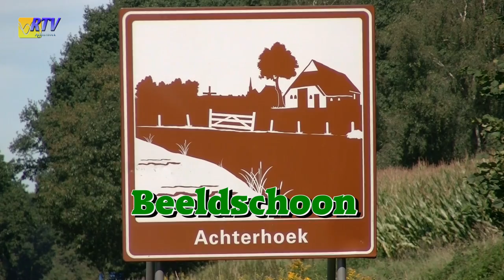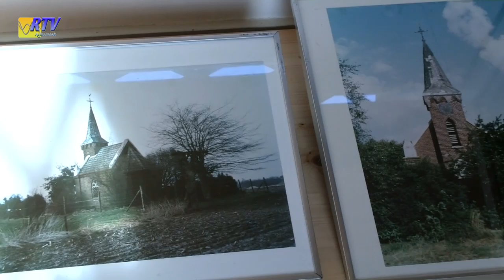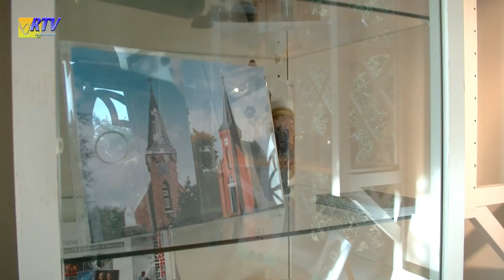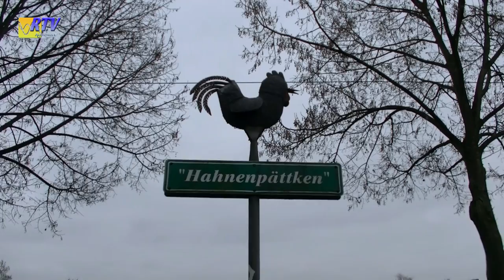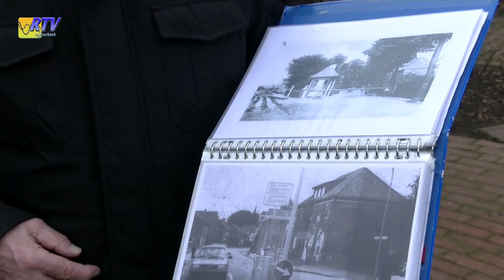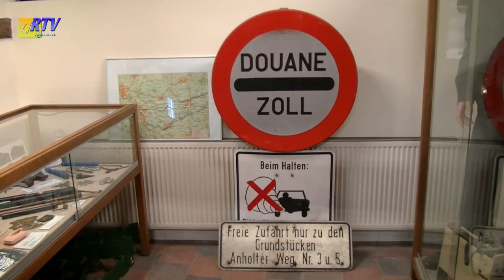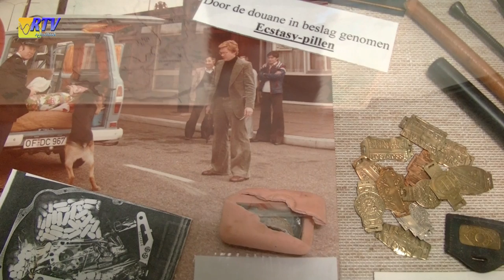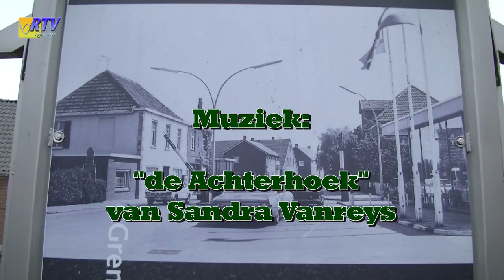Beeldschoon Achterhoek Dinxperlo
Beeldschoon Achterhoek is een programma van Rtv Achterhoek, waarin de mooiste gemeenten en plekjes in de Achterhoek onder de aandacht worden gebracht en spannende of interessante, soms weinig bekende feiten uit de doeken gedaan.

Ditmaal heeft de productie voor een drieluik gekozen. Helemaal vanuit de gemeente Aalten. Maar beginnen wilden de makers hun speurtocht door de gemeente in Dinxperlo. Presentator Armin Scheuten was hiervoor met een gids op smokkeltocht en hoorde een aantal geheimen in het grenslandmuseum, Maar dit keer werd het programma in Dinxperlo met een bijzonderheid geopend. Want, voor wie het nog niet weet. In Dinxperlo is er een bezienswaardigheid te vinden zoals er geen tweede in Nederland staat. Wat zou het zijn? Het antwoord krijgt u in deze aflevering van Beeldschoon Achterhoek. Wilt u meer informatie over Rtv Achterhoek ga dan naar